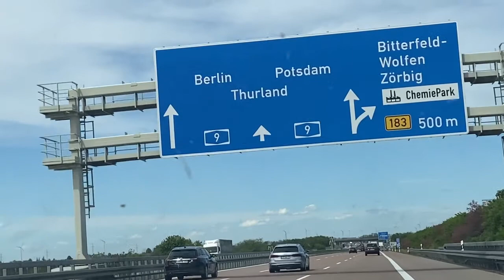BUHAY SA GERMANY: SA WAKAS NAKAKAIN NA KAMI RESTAURANTI NAKGALA NAIPINAYMUMGERMANY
Hello mga Mamis! on my Channel you will find my life as a mother of twin boys living in Germany. I am here to give inspiration, motivation and spread positiveness to each and everyone especially those mothers like me who are living abroad.

Salamat sa mga tumangkilik sa amin.
📌 Follow us in:
Facebook 👉 Pinaymum
Facebook page 👉PinayMumGermany
📷 Cannon EOS 750D & Iphone 11
Editor: VN